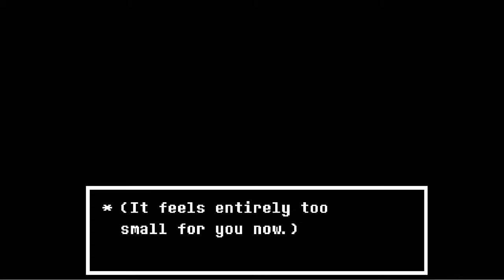Terra and Mike play Undertale: Smiles and Tears part 3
Almost done!

We talk to Asriel one last time.

Next part will be the Finale.